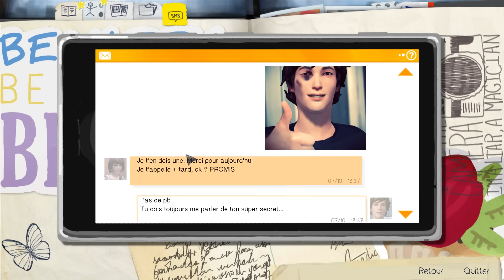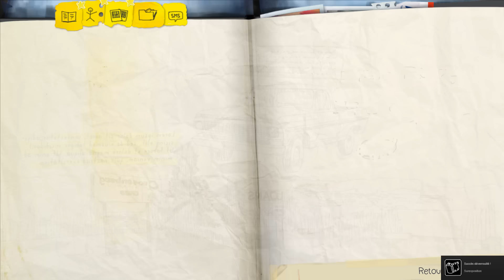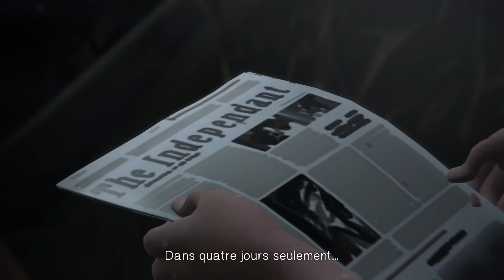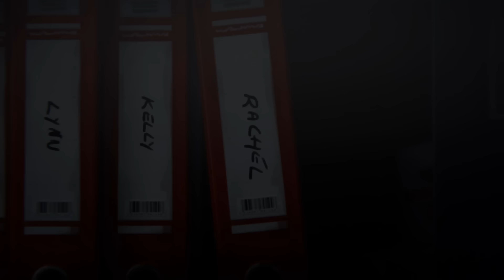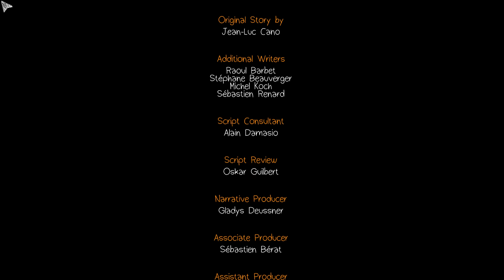Life is strange | Episode 1 - fin | Sombres présages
Life is strange sur PC.